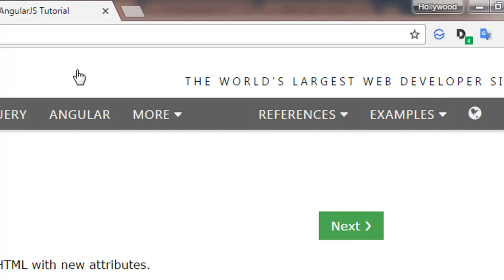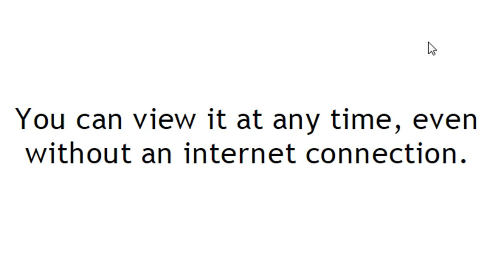How to Save Articles , Videos and More?